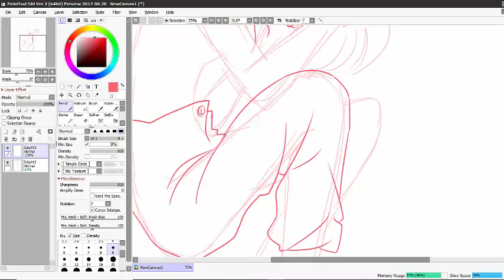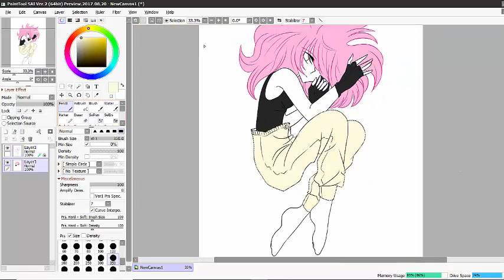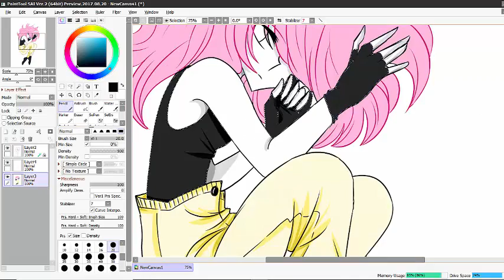Space Girl ★ Speedpaint [PAINT TOOL SAI]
Here a new video ! i'm not used to do background but I tried (´・3・)

Song : Neither Sweat Nor Tears - Dan Bodan